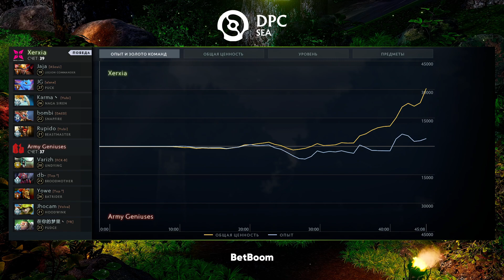(RU) Army Geniuses VS Xerxia | map 1 | DPC SEA 2023 Tour 1: Division II